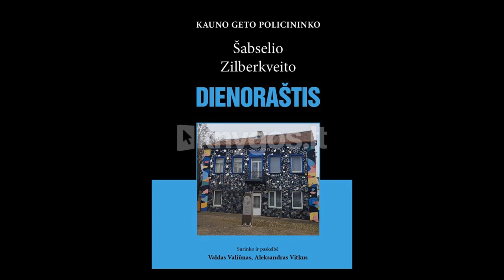Trys knygos 3